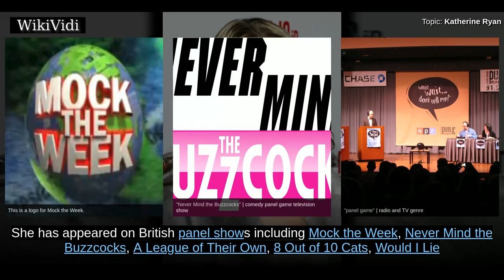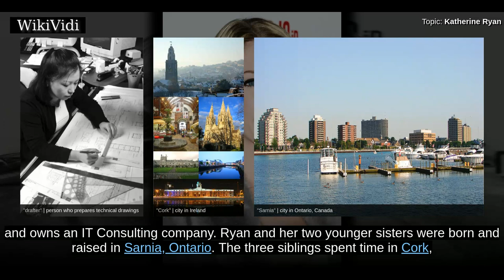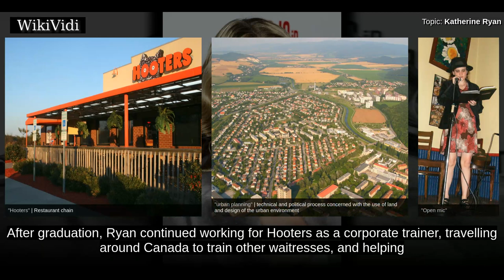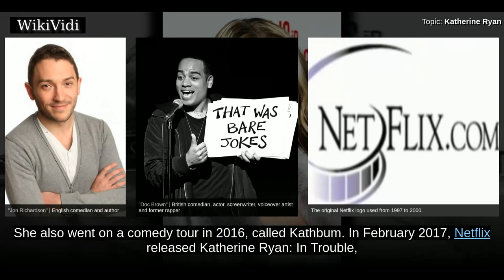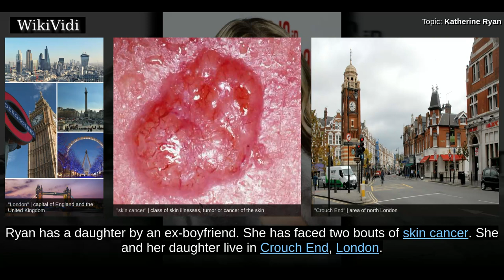KATHERINE RYAN - WikiVidi Documentary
Katherine Ryan is a Canadian comedian, writer, presenter and actress, based in the United Kingdom. She has appeared on British panel shows including Mock the Week, Never Mind the Buzzcocks, A League of Their Own, 8 Out of 10 Cats, Would I Lie to You?, QI, Just a Minute, Safeword, and Have I Got News for You. In 2015, she replaced Steve Jones as the presenter of Hair on BBC Two. As an actress, she has appeared in the Channel 4 sitcom Campus, BBC Two sitcom Episodes and Don't Sit in the Front Row with Jack Dee. As a stand-up comedian, Ryan has appeared on the BBC's Live at the Apollo, both as a featured act and as a lead act. For her work, Ryan won the Nivea Funny Women Award, and was also runner-up in the Amused Moose Laugh-Off competition in 2008. In February 2017, Netflix released Katherine Ryan: In Trouble which features one of her live stand-up performances on a recent UK tour.

Shortcuts to chapters:
00:01:11 Early life
00:02:05 Career
00:02:29  As a comedian
00:04:03  Other work

Copyright WikiVidi.